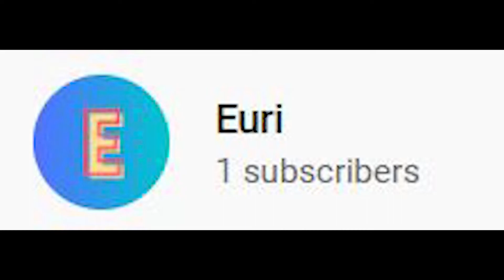1 to 69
Wow